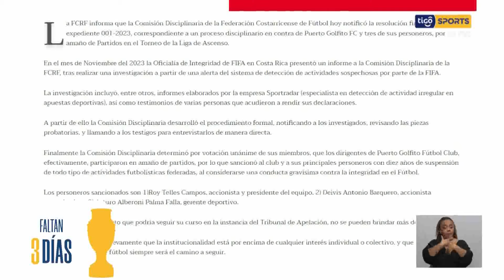Puerto Golfito fuera por supuestos amaños